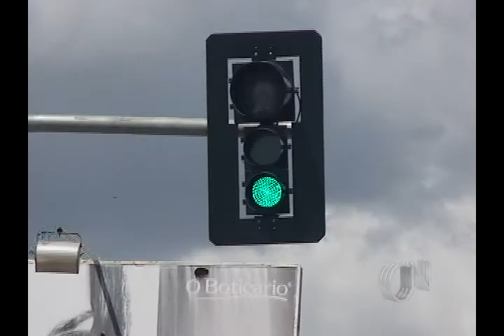SEMÁFORO NOVO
AS MODIFICAÇÕES DA SINALIZAÇÃO NA AVENIDA PINHEIRO MACHADO ESTÃO CADA VEZ MAIS PERCEPTIVEIS. HOJE PELA MANHÃ MAIS UM SEMAFORO FOI INSTALADO EM UMA DAS AVENIDAS DE MAIOR MOVIMENTAÇÃO DE PARNAIBA.